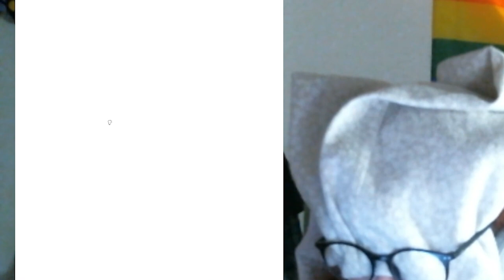Una Ania para KOI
Primero que todo, links a los vídeos de los clips y al canal de @Infrecuentes  :
Canal de @Infrecuentes , donde encontrar los vídeos a todos los clips que he puesto de youtube
COMMANDER ep.4 | Los mazos de Wismichu
Trasfondo, equipo y magia | Cómo iniciarte en D&D ep.4
El despertar de Soren | Ep.1 | Con Berto Romero

Ahora sí, me presento
Soy Ania, tengo (casi) 22 y me dedico a hacer cosas tales como jugar DnD, MTG y otras cosa en Infrecuentes, hacer locuciones y narracione porque estoy estudiando para ser actriz de doblaje para doblar cosas de doblar y en mi canal de Twitch cuyo link pondré en un momentico me dedico a hacer literalmente cualquier cosa que nos apetezca en el momento porque nadie puede detenerme

Y tengo un gato que creo que planea cosas

Buenas tardes
Mis rede sosiale